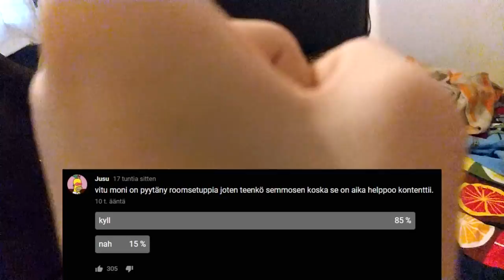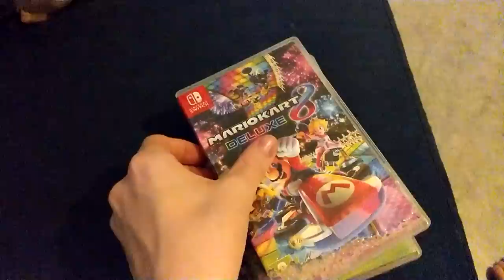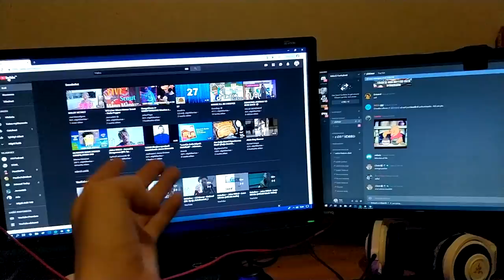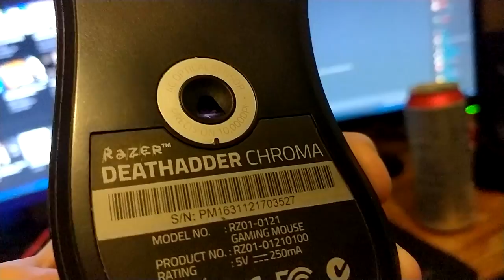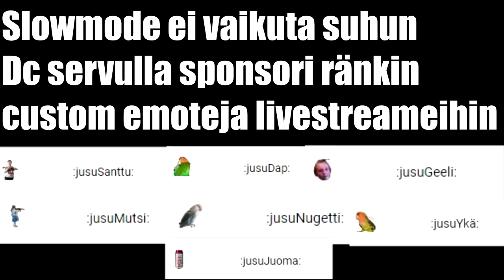Miks Halusitte Tän Videon | (Room Setup)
Turha video

- Pepe ikonin nimen viereen
- Discord servulla oman rankin
- Pääsyn katsojapeleihin

Google: google.fi

Specsit:
16 gigaa ramia